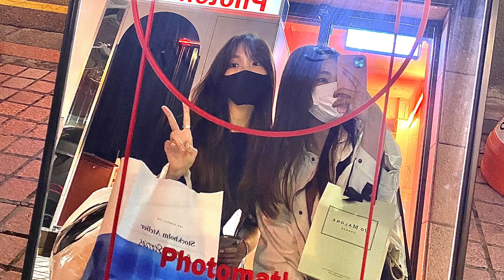Rosé - On The Ground (cover by Judy Choi)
recorded by Seon Choi
mix & mastered by Hoyeon of NOIR